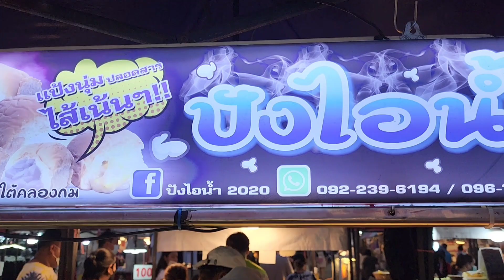ขายดีมาก สุกไม่ทันขาย‼️ขนมปังนึ่งไอน้ำ ชิ้นละ 10.- แป้งนุ่ม ไส้เน้นๆทำเองถึง 16 อย่าง💥 ลูกค้าเพียบ🌭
ร้านปังไอน้ำ
ตลาดสายใต้เซ็นเตอร์ ถนน พุทธมณฑลสาย 1
แขวง ฉิมพลี เขตตลิ่งชัน กรุงเทพมหานคร
ขายวันจันทร์ เวลา 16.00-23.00น.
Line : momakin
FBแฟนเพจ : โมมากิน ชาแนล
📍แนะนำร้านเด็ด+พูดคุยทักทายให้กำลังใจกันได้ที่กลุ่ม👇